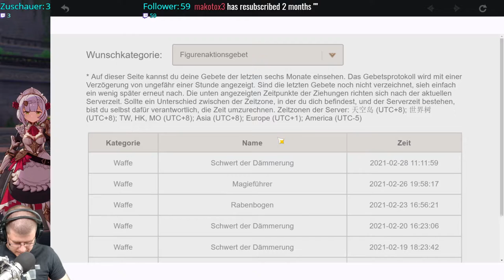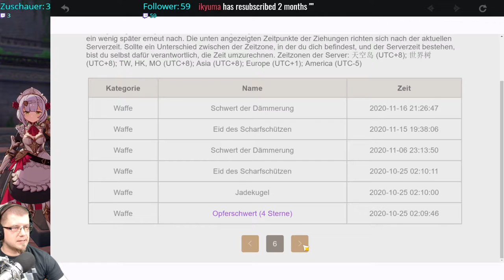Genshin Impact Highlight vom Twitchstream 05/03/2021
du willst das nächste mal auch Live dabei sein? das kannst du via

Inhalt
- Ohne Worte

Depp Luckt sich einen zurecht und grinst noch so dreckig.